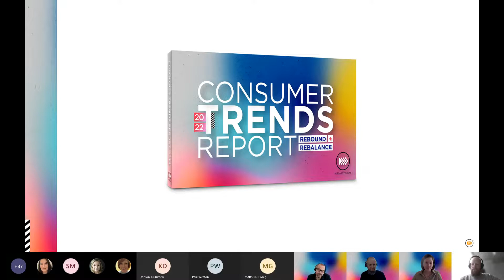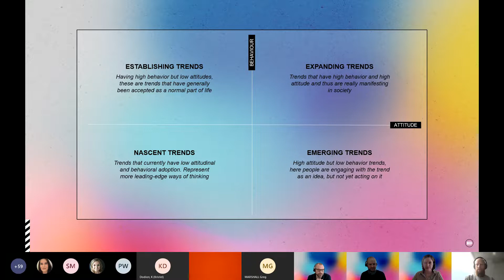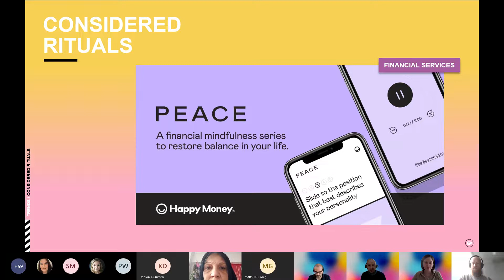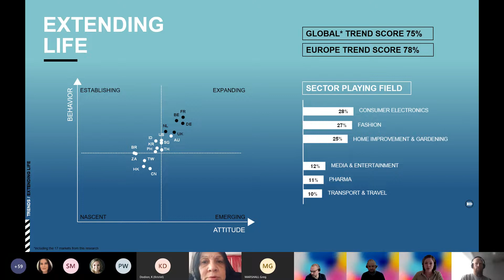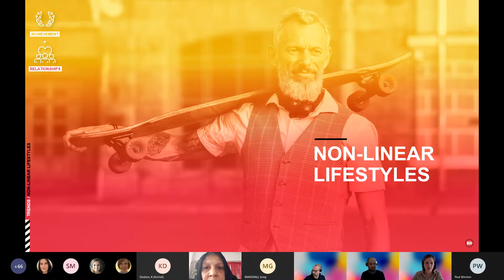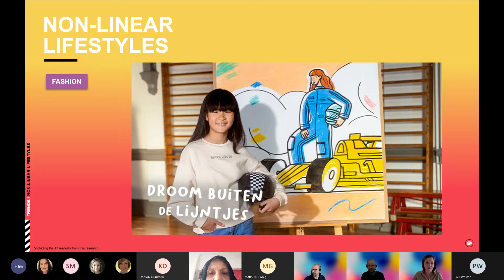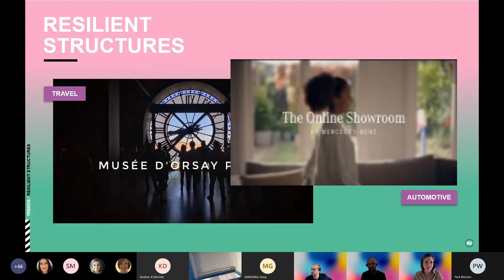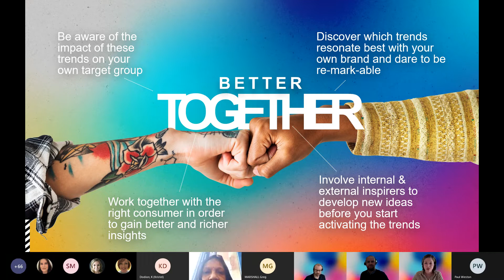Europe roundtable Tech & Services, Consumer Trends Report 2022: Rebound & Rebalance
As experts in people-centric future thinking, we identified 10 consumer trends that will define 2022 consumer behavior, and we validated these with 15,000 consumers in 17 markets around the globe.

Our team will explore the key trends for Tech and Services, as identified in our Consumer Trends Report 2022: Rebound & Rebalance, and the implications for brands in this sector!

In our 2021 Report: Happiness Reset, Relationships, Engagement and Security were at the forefront of our minds as we battled through the COVID-19 pandemic. Deprived of physical connections, real-life stimulation and future certainty, we pursued happiness through trends including ‘Attentive Experiences’ and ‘Rebuilding Trust.’ Entering 2022, Achievement and Positive Emotions are becoming core drivers as we re-evaluate where we spend our time and energy in a world where uncertainty is the only given.

Learn how brands in Tech & Services can leverage the trends identified in our latest report and help consumers rebound and rebalance in 2022.

Speakers
Paul Child, Senior Business Director
Leen Boels, Senior Research Manager